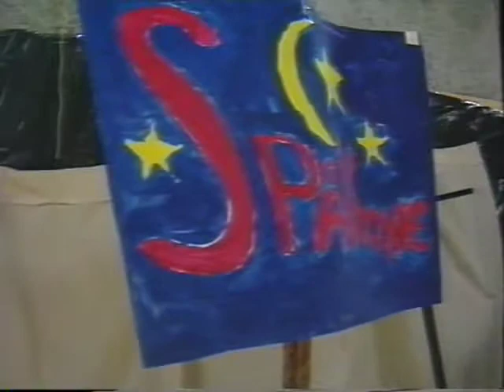Åbenthus (interview med forstander) 1994 på Sorø Ungdomsskole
Sorø Gymnastikefterskoles youtube channel. Her kan du se opvisninger, gymnastik, spring, parkour og videoer fra vores mange oplevelser.